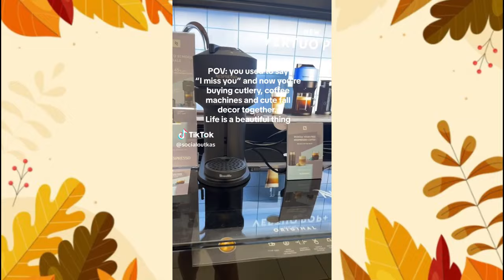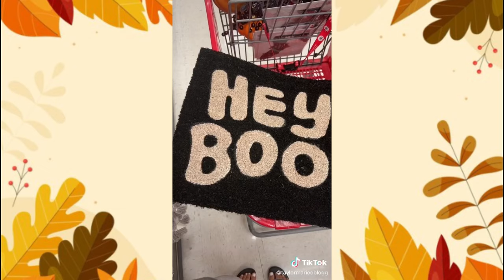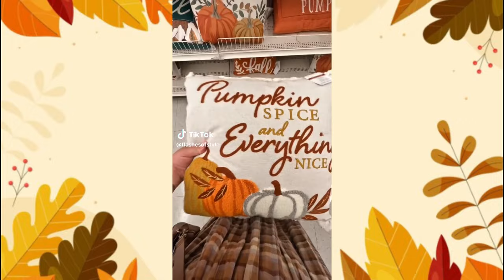Fall/Autumn Shopping Vlog | TikTok Compilation Pt. 1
Welcome to Fall Decor Shopping TikTok Compilation! 🍂🛒

Get ready to embrace the cozy vibes of autumn as you enjoy these shopping adventures filled with gorgeous fall decor finds. From charming pumpkins to rustic wreaths and everything in between, join us as we explore the latest trends and must-have items to make your home a fall wonderland. Whether you're a seasoned decorator or just looking for some inspiration, this TikTok compilation is sure to get you in the mood for the most colorful season of the year.